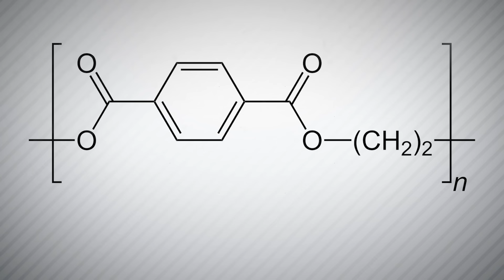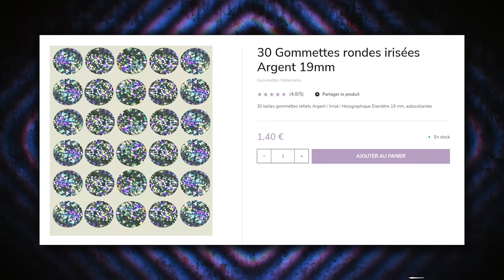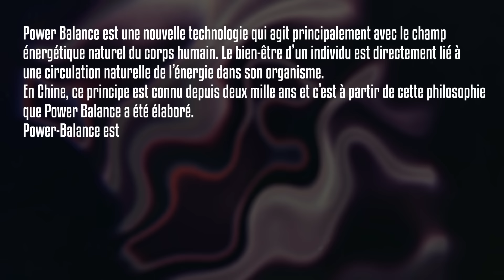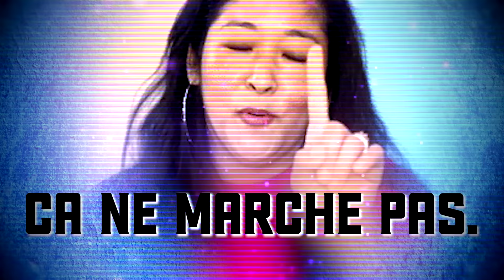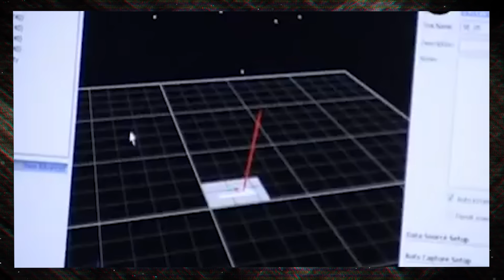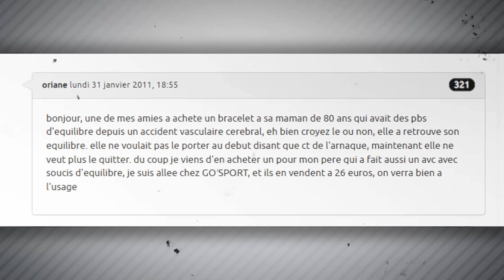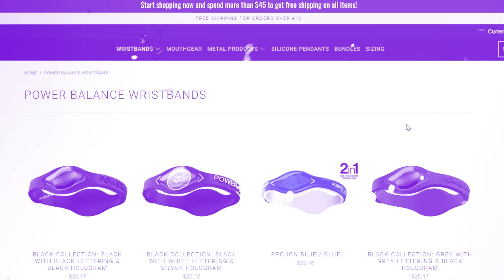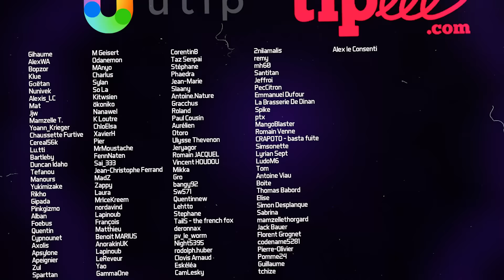L'histoire du bracelet « magique » : Power Balance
🕵️‍♂️ Le discord des abonnés (autogéré!)

Aujourd'hui je vous raconte l'étrange histoire du bracelet Power Balance.
Vous en avez peut-être déjà porté un, ou vous en avez sûrement entendu parler.
Ce bracelet « magique » s'est vendu à des millions et des millions d'exemplaires en 2010. Les promesses étaient belles : augmentation de son équilibre, de sa force, de sa souplesse etc etc. Une arnaque planétaire qui, à l'époque, a séduit un paquet de personnes.